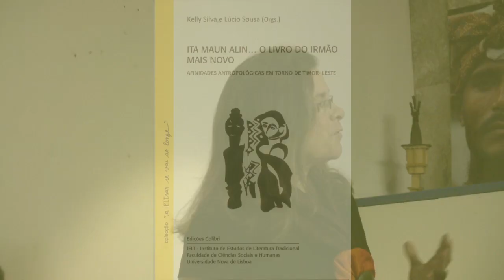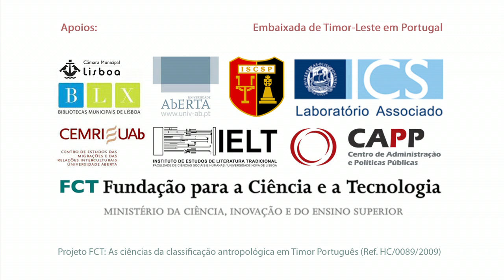Lançamento do livro Ita Maun Ali ... O livro do irmão mais novo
Lançamento do livro Ita Maun Alin...O Livro do Irmão mais novo.
Afinidades antropológicas em torno de Timor-Leste

Seminário Timor-Leste: 10 anos de estudos em Portugal - Refletir e devolver

antropológico.